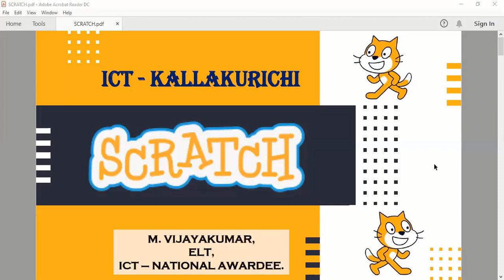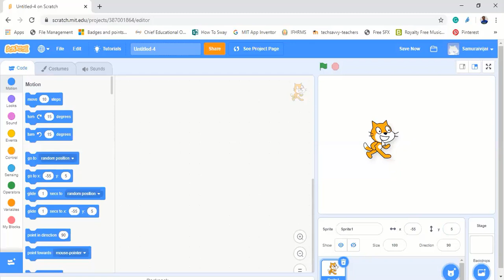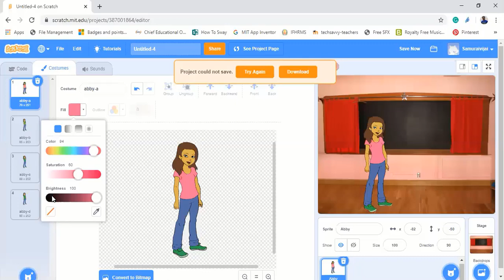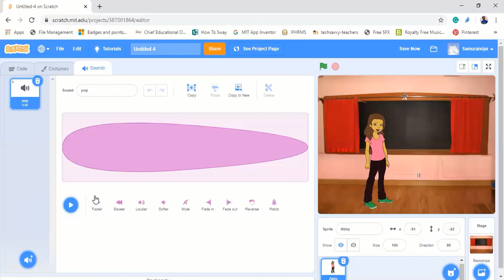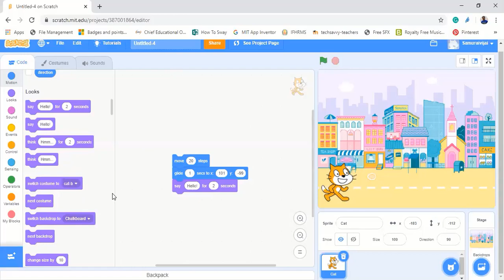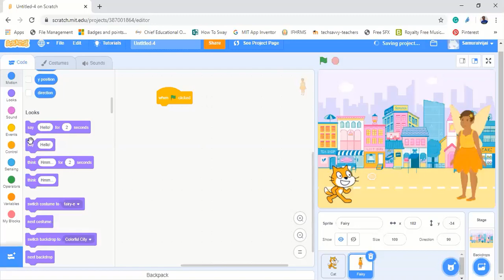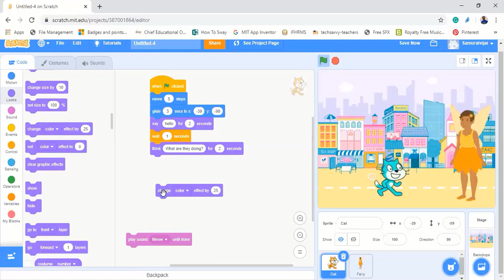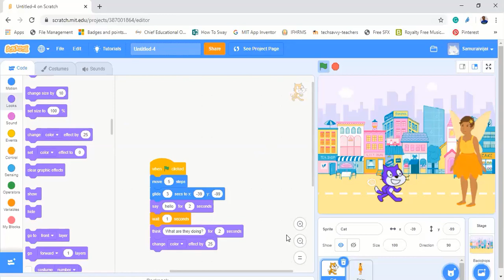Scratch tutorial for beginners in Tamil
Video recording of online classes conducted for teachers on Scratch software. This is meant for beginners only which deals with introduction, interface, and simple animation using Scratch.